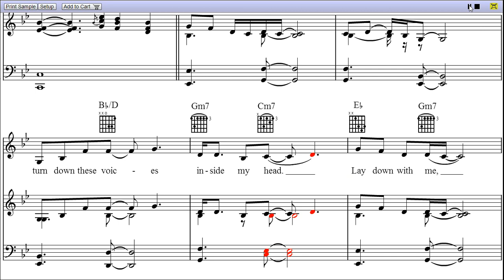I Can't Make You Love Me by Bonnie Raitt - Piano Sheet Music:Tease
Download "I Can't Make You Love Me" 4 pages piano sheet music

"I Can't Make You Love Me" is a song by Bonnie Raitt, and the video is first page MIDI rendition of I Can't Make You Love Me piano sheet music.